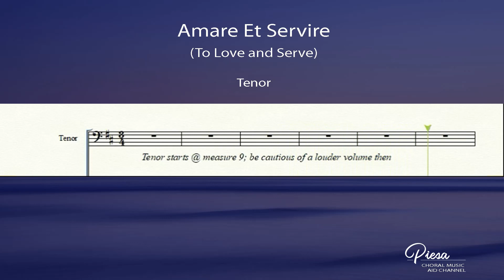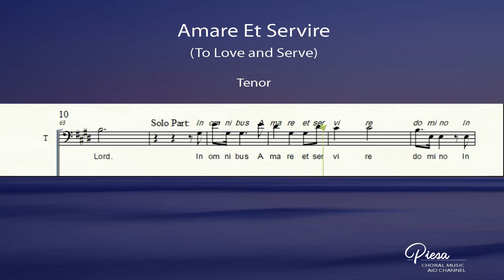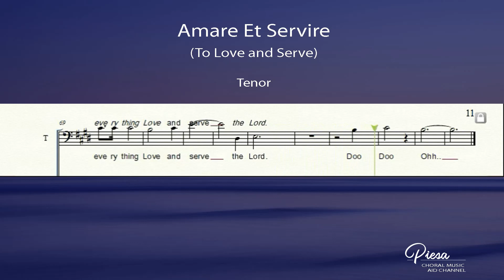Amare Et Servire (Francisco, SJ) - Tenor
Amare Et Servire
(To Love and Serve)
From the school anthem of the Ateneo de Iloilo-Sta. Maria Catholic School

In omibus amare
In omibus servire
In omibus amare et servire domino
In everything love and serve the Lord

In omibus amare
In omibus servire

In omibus amare
In omibus servire